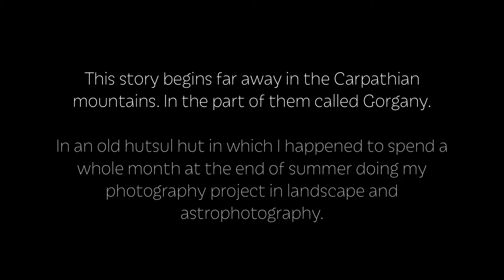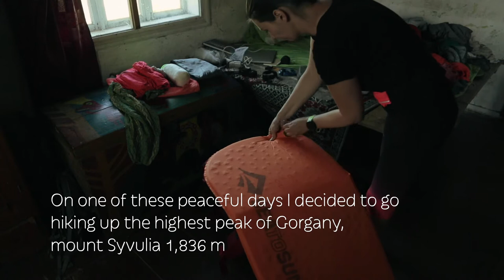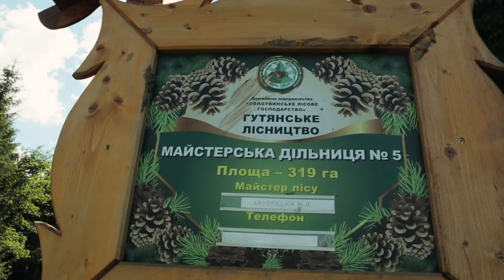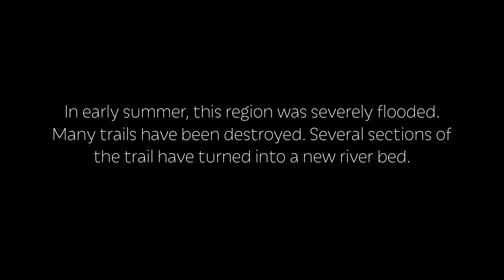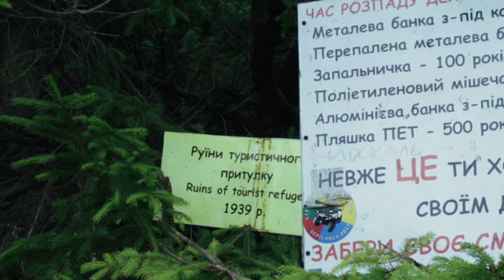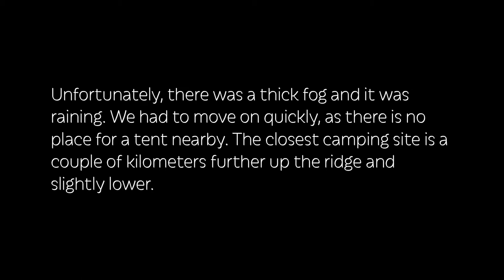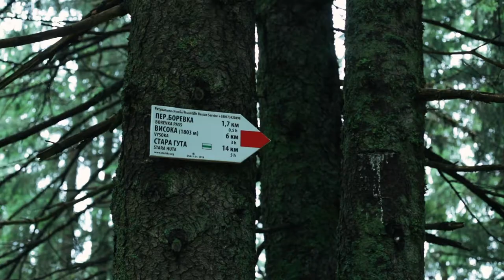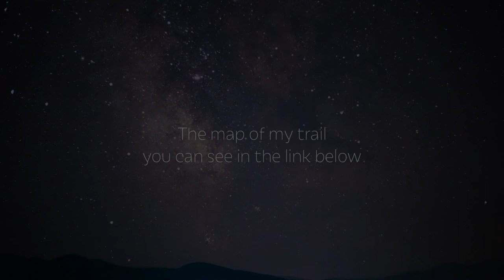Mount Syvulia Loop Hike & Simple life at old cabin in Carpathian | Silent hiking documentary film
Nice to meet you. My name is Anastasia and I am a hiker. I love mountains, photography, filmmaking and storytelling.
I am originally from Kiev (Ukraine), but I travel a lot. And I am very glad that you watched this little film about one of my hiking adventures. I hope you enjoyed it.

Let me tell you a little more about the trek, so you can repeat it if you want.
This is an beautiful loop route - 3 days, 2 nights. You can do it in two days, but do not rush - it is very beautiful around, you should enjoy it.
You start your route from Stara Huta village from the waterfall and return there, but in a different way. I started a little further, because I didn't want to go by bus to Staraya Huta, but walked from Porogi village. This is about  7-10 kilometers more.

You can hike this path in any direction, but I started along the Bystritsa Solotvinskaya river to its source up the gorge. The next day, or in the evening, if you decide to walk the entire route in 2 days, the trail comes to a meadow which locals call «polonina». Then you hike up on the ridge. You need to gain 400 meters of altitude, so it will take an hour or two. On the ridge, you can visit several peaks at once, or you can immediately go to the highest of them - Mount Sivulya Velika. The name of the mountain can be translated as "gray". There are two versions of why this is so. First, the stones are covered with gray-green lichen and the top of the mountain looks gray. Second version is more romantic. It is associated with the legend that once a beautiful girl was found here, she was stolen by robbers, but was able to escape and survived in the mountains, but turned gray from fear and the difficulties she experienced.

Ok, for the comfortable night you need to go further along the ridge, passing peaks Lopushna and Borevka. A little further, you can find a flat place for camping. Use a MAPS.ME app, all camping spots are marked there. Along the way, you can see ruins of old fortifications of the First World War. But there is no water anywhere, you need fill your bottles before getting up the ridge. The nearest source is near ruins of an old tourist shelter. The next day, you can continue your way to the waterfall through a beautiful forest. The road goes down all the way and is very simple, but in some places the road can be washed out by the river, keep it n mind and use the map.

Ok, what else should I tell you.
You saw that this video started with me living a very simple life in a mountain cabin. It was a truly amazing experience. I spent a whole month there working on my photo project and also doing a lot of hiking around. This is an incredibly picturesque place and what I liked the most it was many clear nights.  I could make pictures of the Milky Way! There is not much light pollution in this part of the Carpathian Mountains. I lived in a small village, not very known place. And no one lives regularly in this very old traditional hut.

So many really interesting old things are still kept there. But there is no shower, no water inside house, no bed, so, as you saw, I took water from a stream, and slept on a wooden deck and used a sleeping bag. And yet, if you noticed, it's rather funny that a «fridge» is located under the house right in the hole in rocky base. To get there, you need to lift part of the floor. But it didn’t work very well. Food went off quickly. ))) If you want to know more about this place - please ask me in the comments, I will be happy to tell you more.

And finally, I want to say thanks to Kraig Adams for the inspiration. It was thanks to his amazing hiking films on YouTube I decided to shoot my own trips.

Ok, I hope you enjoyed all this and it was useful, if yes, press the like button below and I will see you again soon in the next video about the mountains, which is already being edited.
See you!